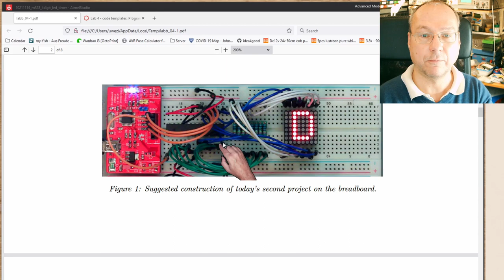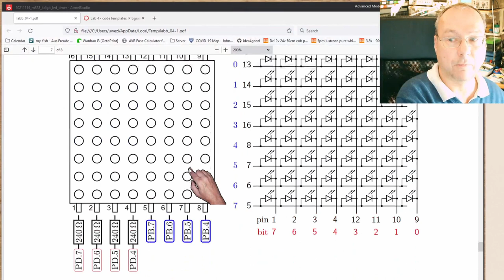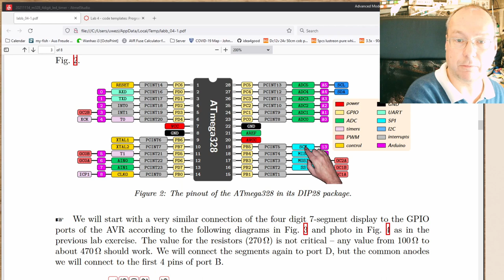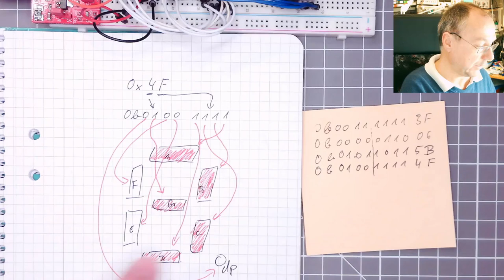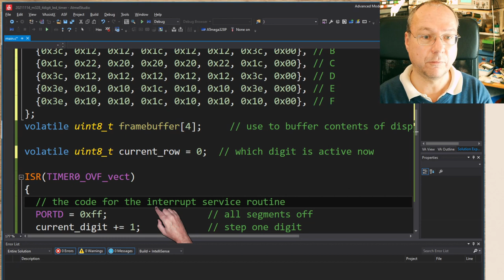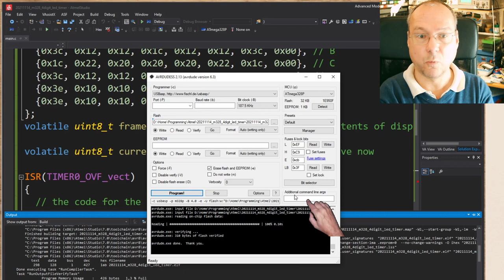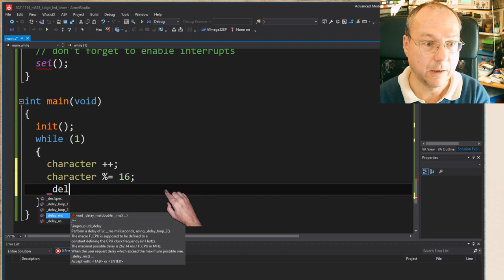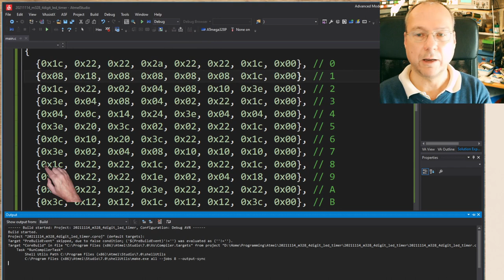1TE663/723 HT2021 - Lab 4 part 2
Controlling an 8x8 LED matrix from within a timer interrupt on the ATmega328.

00:45 the 8x8 LED matrix module
01:00 modifications of the wiring from Part 1 of the lab
03:30 connecting PB3-PB0
04:30 connecting PD3-PD0
05:30 connecting PD7-PD4
06:00 connecting PB7-PB4
08:00 connecting the power and see the old code running
08:30 interpreting what we see on the display
11:00 the new font for the 8x8 matrix
12:30 the changes in the interrupt service routine ISR()
13:50 adapting the data direction register DDRB
16:00 uploading the new code
17:00 modifying the code to count in hexadecimal
19:00 debugging a problem with the font